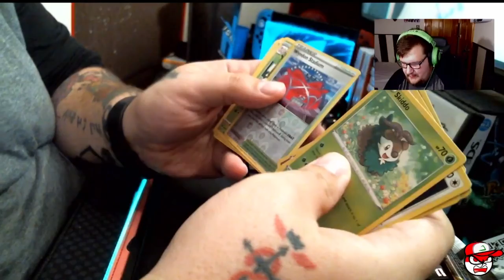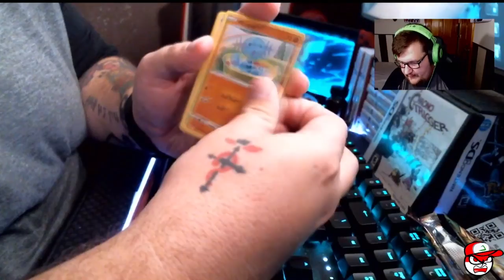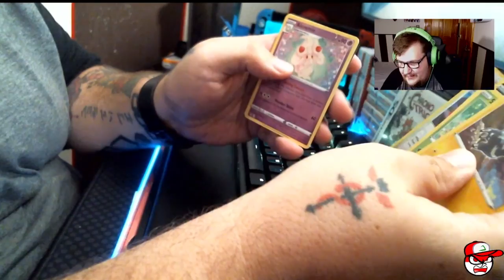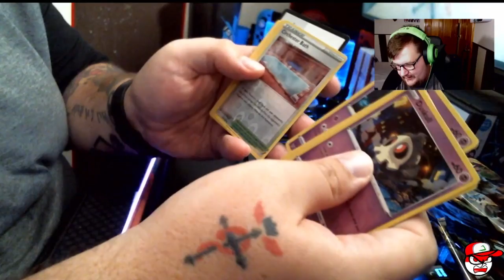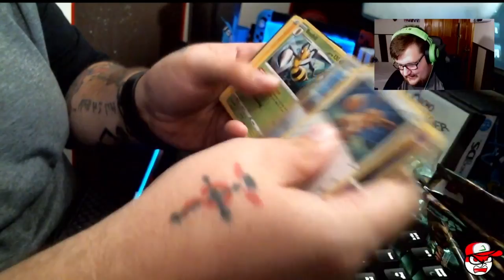Pokemon - Vivid Voltage ETB Unboxing #1